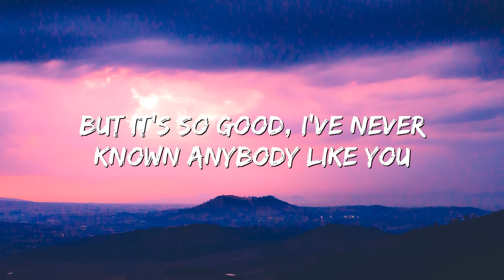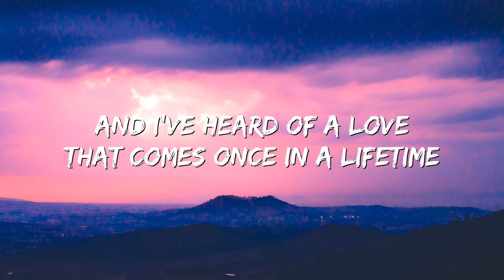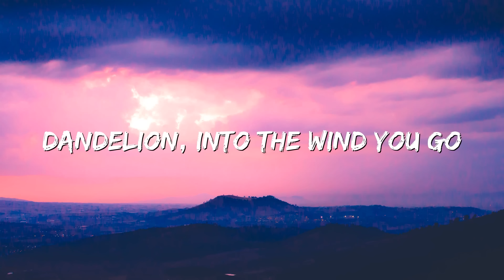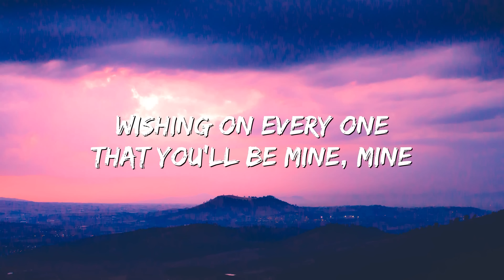Ruth B. - Dandelions (Lyrics)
🎤 Lyrics: Ruth B. - Dandelions (Lyrics)
[Verse 1]

IMPORTANT !!

I will respond within 24 hours or less. There is never a need to strike a video down when you can get it removed within the same day and keep the channel and yourself happy!